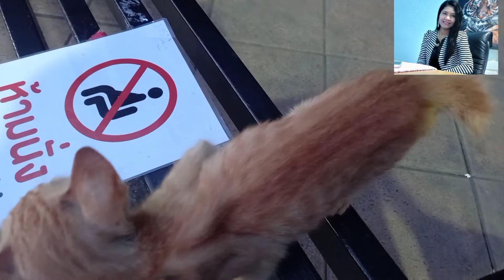ออกไปทำงาน เจอแมวน้อยผอมมากๆในปั้มน้ำมัน น่าสงสาร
สงสารแมวน้อยมากๆค่ะ อยากรับมาเลี้ยง